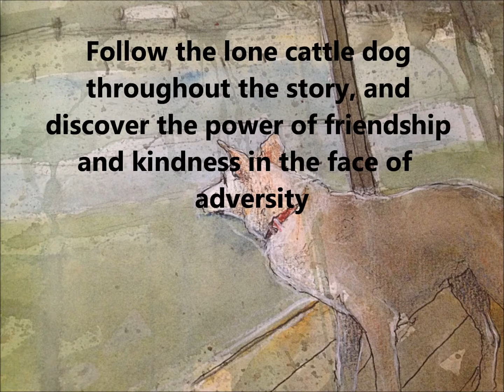"Flood" Book Trailer- Jackie French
Teaching English 1